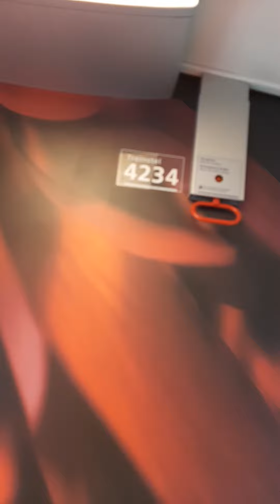Ronde door de icm 4234